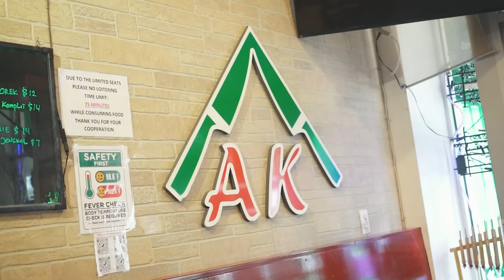Travel-VLOGGG: Nyobain Nasi Padang 300ribu di New York!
Additional footage by: Tim Samuel, Kurt Von, Sarowar Hussain, Cityxcape, Tatiana Kut from Pexels

Alamat kirim-kirim:

Arief Muhammad
PO.BOX 1456
JKS 12014